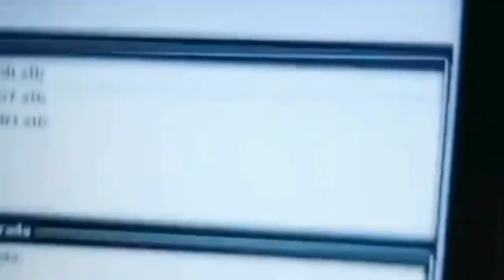1300+HP Audi RS6 C6 V10 Twin Turbo